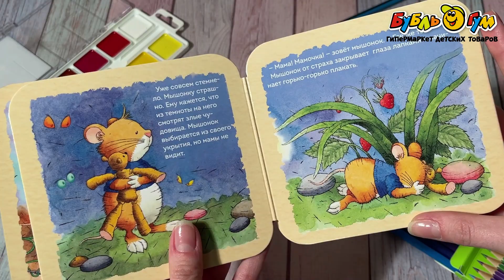Книга-гармошка Мышонок Тим не слушается